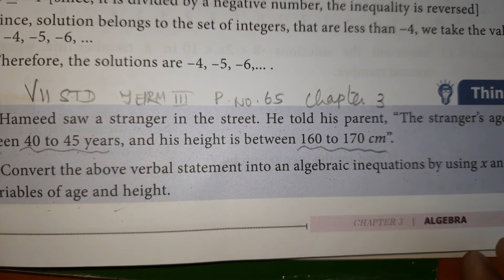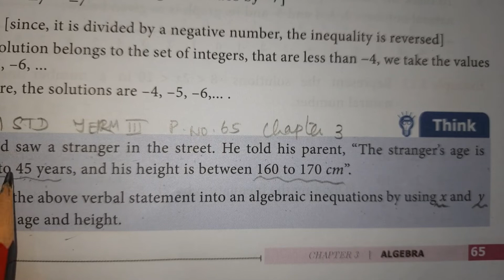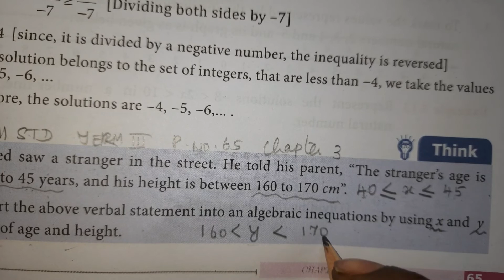7th std |Term 3 | Algebra | Think | Page no. 65